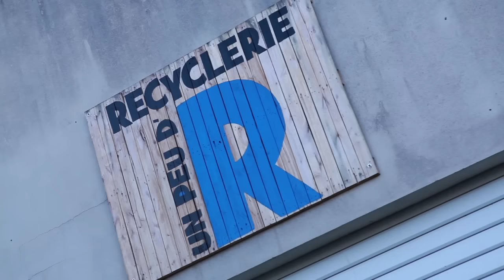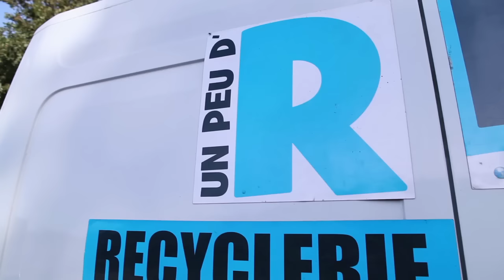Association - Recyclerie Un peu d'R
Mise en place d'un circuit de récupération et de remise en état d’objets de la vie courante auprès des particuliers, entreprises et acteurs publics.